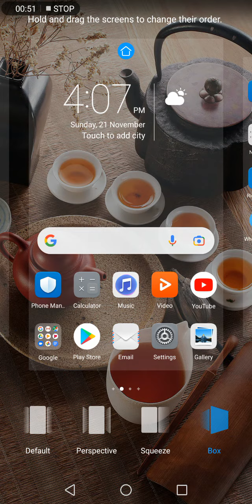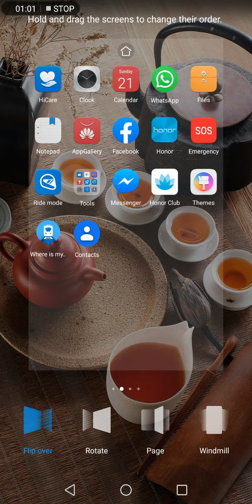how to do transition in honor 9i....with out any appp easily.....